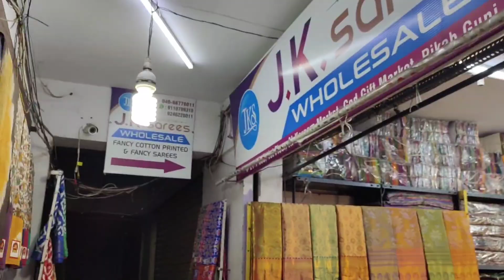Madina wholesale Sarees: దసరా స్పెషల్ 4 Days OFFER Latest Pattu Sarees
Jk Sarees
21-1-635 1St Floor Al Kareem Market
God Gift Market, Rikab Gunj Hyderabad